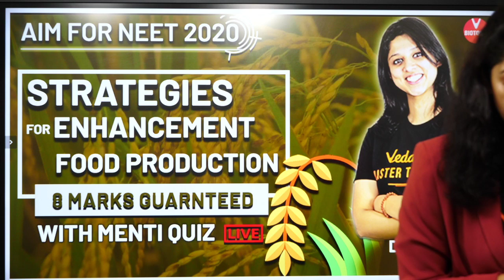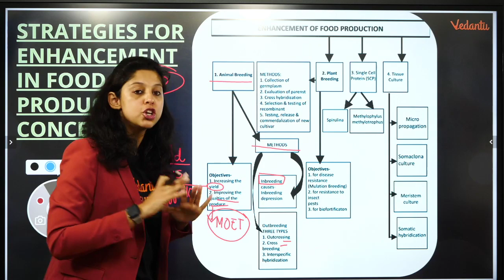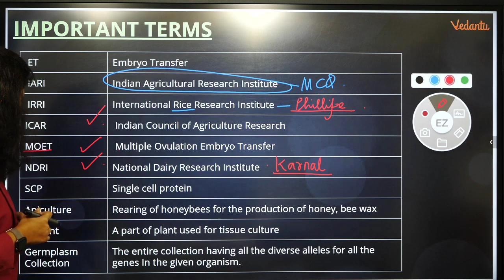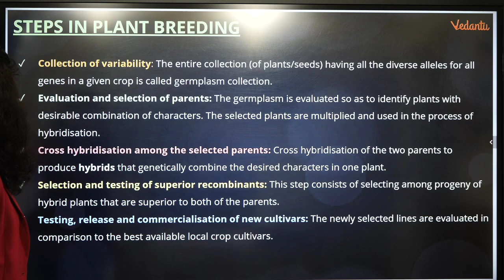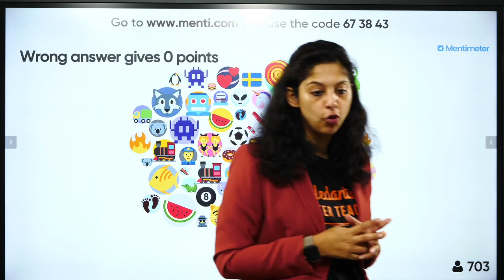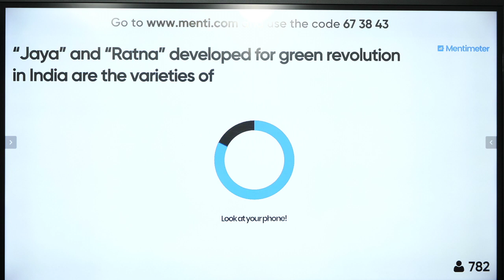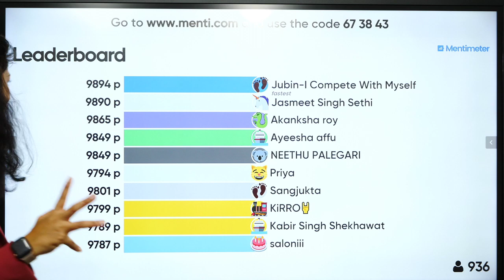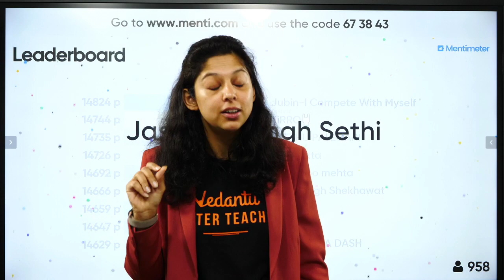Strategies For Enhancement in Food Production | AIM For NEET 2020 | Dr. Vani Ma'am | Vedantu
Strategies for Enhancement in Food Production, CBSE Class 12 Biology, AIM for NEET 2020. Strategies for Enhancement in Food Production CBSE Class 12 Biology By Vani Mam. Strategies for Enhancement in Food Production Class 12 NEET Biology By Vedantu. In NEET, Strategies for Enhancement in Food Production Class 12 Biology increasing your marks in the NEET Biology Exam.

Strategies for Enhancement Food in Production Class 12 NEET Biology Session PDF

Vani Ma'am enlightens you with Strategies for enhancement in food production, Steps in plant breeding, Important plant names, Plant breeding for disease resistance, Plant breeding for insect pests resistance, Plant tissue culture & Biofortification with in-depth explanations.

This NEET Biology session mainly is around the strategies for enhancement in food production class 12 neet biology concept and previous year questions with proper explanation.

Our goal in this environmental issues class 12 ncert session is to introduce some of the important concepts Strategies for enhancement in food production, Steps in plant breeding, Important plant names, Plant breeding for disease resistance, Plant breeding for insect pests resistance, Plant tissue culture & Biofortification that may be helpful for students in clearing their doubts related to the NEET Biology Exam.